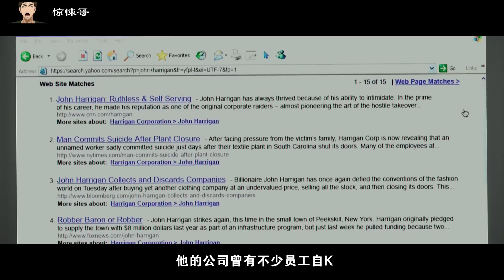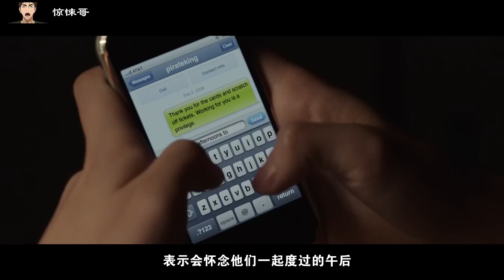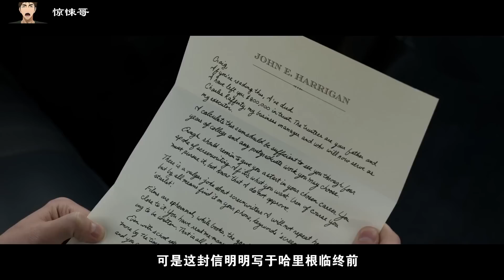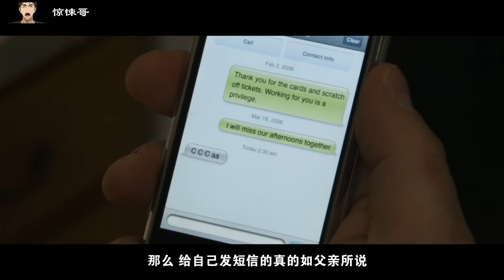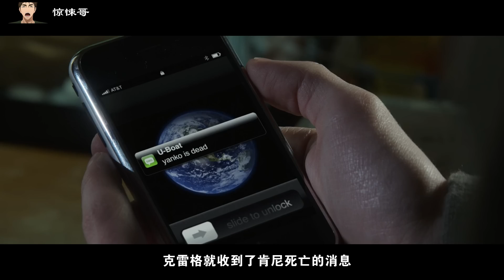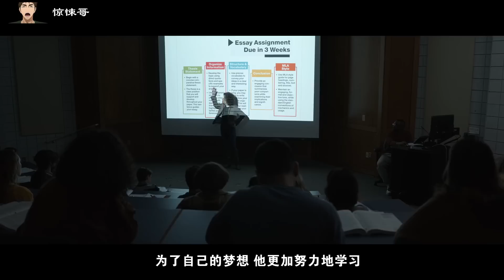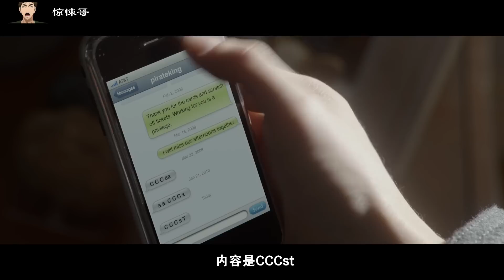小伙被校霸欺负，竟打电话给死去的爷爷，校霸就遭殃了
哈里根先生的手机